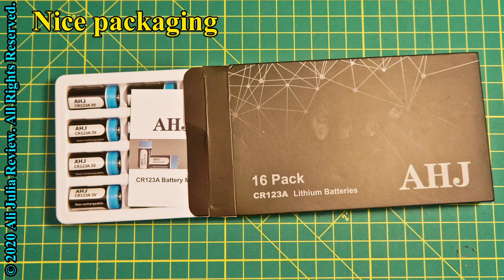AHJ CR123A Lithium Batteries - not compatible with Arlo Security Video Camera (product review)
I bought these batteries for the Arlo security camera.  Arlo is notoriously finicky about batteries, and not every 123a battery works well.  Since AHJ mentioned Arlo is the title, I had high hopes. But this battery is not compatible with the Arlo video camera.  The Arlo status showed a 0% charge level from the first moment the battery was inserted. The camera took three videos before it died. Very disappointing!

I owned the Arlo camera for a few years, so I had a chance to compare the longevity of several different batteries (Panasonic, Duracell, Energizer, and generic rechargeable batteries).  Every time I change the battery, I write down the date to compare the longevity I get from each set of batteries.   AHJ battery is the worst battery I have tried.  I never had a battery die after three 10 second videos.

* Cold weather (i.e., usage spans winter): Panasonic 4 months, Duracell 2 months, Energizer 2 weeks.
* Warm weather: Panasonic 6 months,  Duracell 4 months

Another data point I have is a comparison with rechargeable CR123A Lithium batteries.

* Cold weather: Panasonic  4 months, rechargeable 123A  2 weeks
* Warm weather: Panasonic 6 months, rechargeable 123A one month

I do not recommend these batteries for Arlo Cameras.

You can find this battery on Amazon